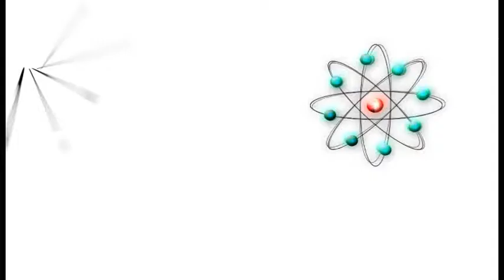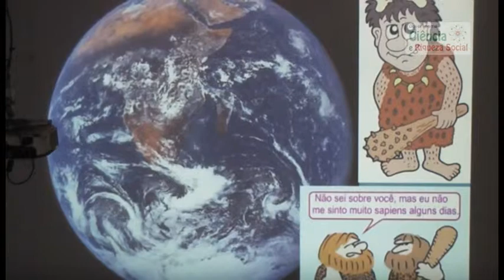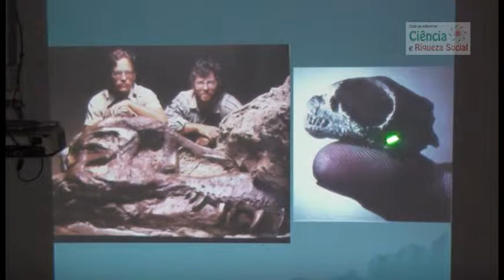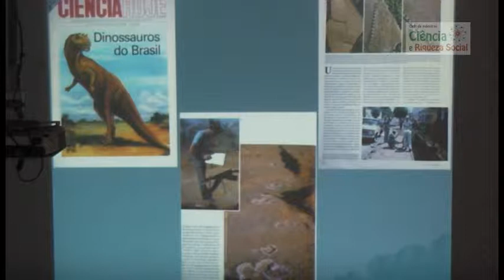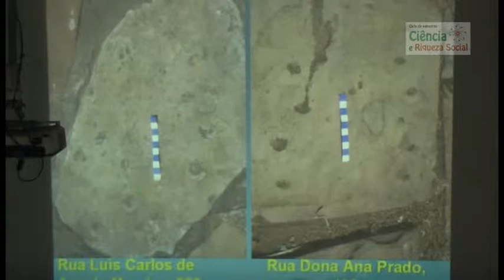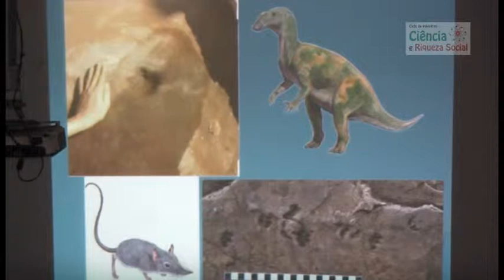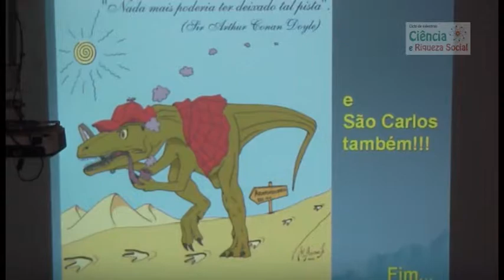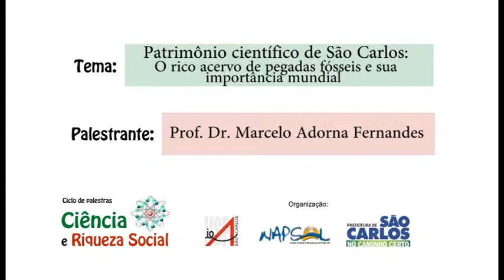Palestra Patrimônio Científico de São Carlos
Palestra realizada pelo professor da UFSCar Marcelo Adorna Fernandes no dia 30 de abril de 2015, no Museu da Ciência Mário Tolentino, em São Carlos (SP), como parte da programação do Ciclo de Palestras Ciência e Riqueza Social.